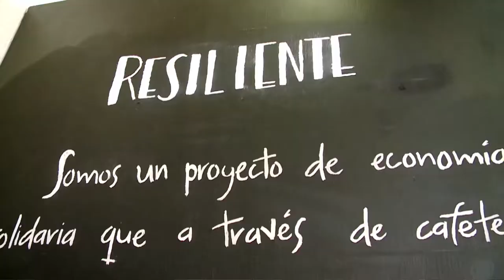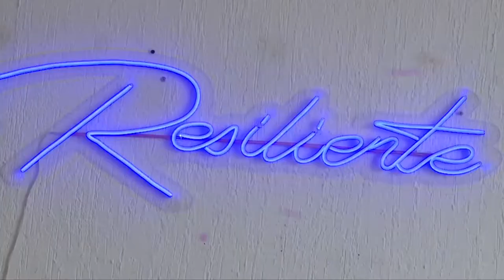APOYO LOCAL CAFE RESILENTE